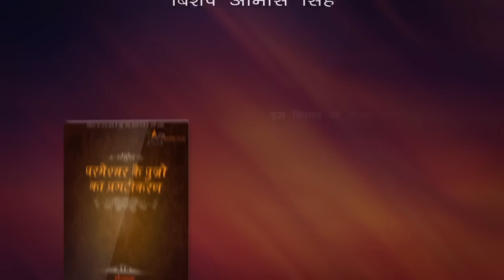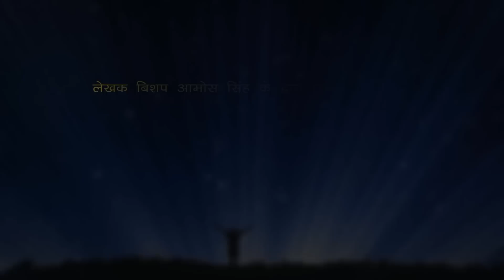आत्मा के नौ फलो को जाने || Bishop Amos Singh